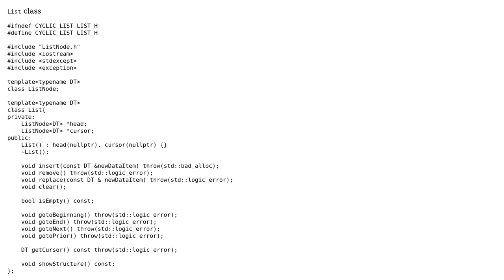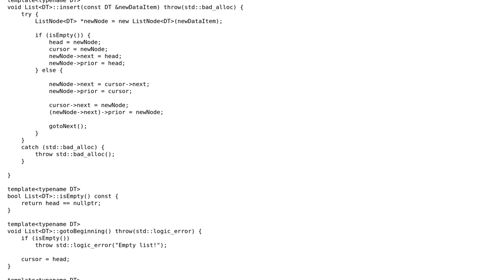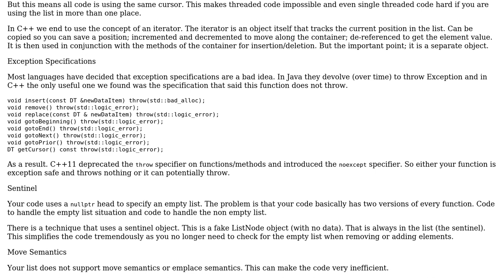Circular doubly linked list with templates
With thanks & praise to God, and with thanks to the many people who have made this project possible! | Content (except music & images) licensed under CC BY-SA | Music | Images & others | With thanks to user Newbie user Martin York and the Stack Exchange Network Trademarks are property of their respective owners. You are responsible for your own actions.